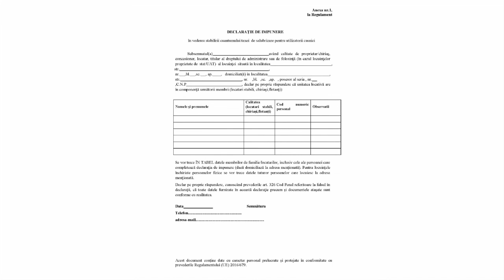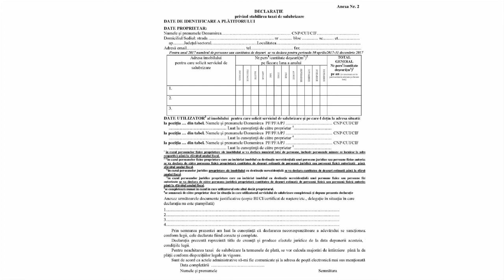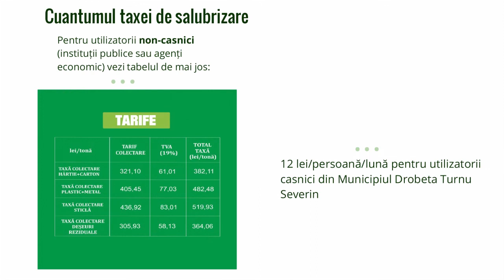Campanie informare privind taxa de salubrizare în Severin